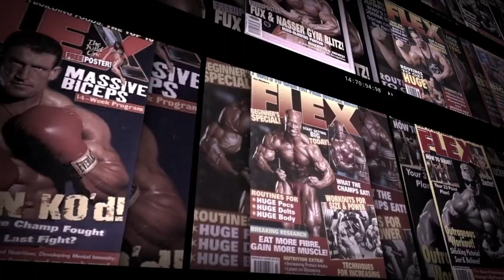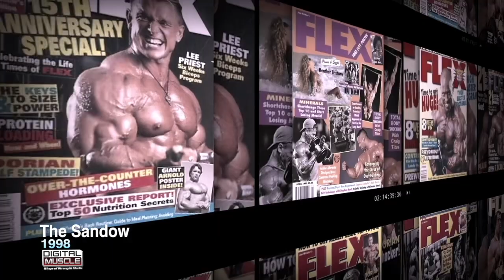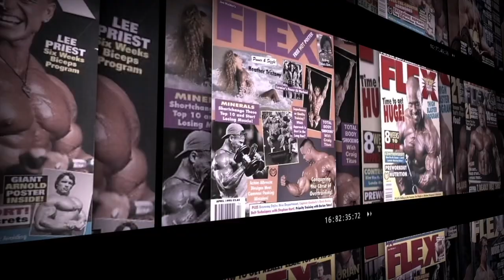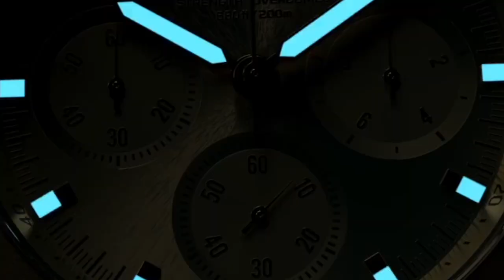Digital Muscle Media- The Sandow 1998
Ronnie Coleman wins his 1st Mr. Olympia Title in New York City to take home The Sandow Trophy!